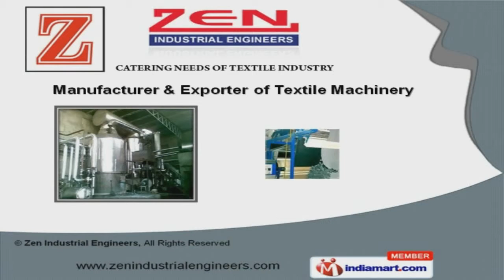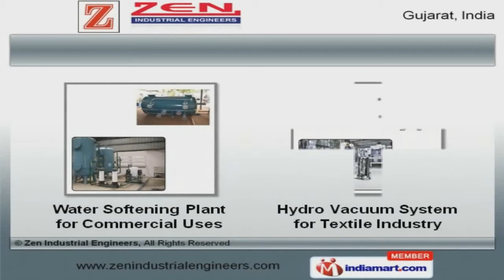Boilers, Heaters & Textile Machines by Zen Industrial Engineers, Vapi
Welcome to Zen Industrial Engineers, Manufacturer and Exporter of Textile Machinery. The company was established in the year 1997, at Vapi. Our International quality standards help us to Export to Middle East, South East Asia and other countries. Efficient after sales services, Flexible payment modes and Maximum customer satisfaction make us stand apart from also rans. We offer a wide array of Decatizing, Singeing and Hydraulic Textile Machines. Our Water Softening Plants and Hydro Vacuum Systems are well known for their durability. Chain Wheel Machines offered by us are in huge demand across the global markets. Our Dyeing Jiggers are reckoned all over the world for their superb quality. We also provide Designer Jute Bags that are available at industry leading prices. Along with that we offer Water Softening Plant for Commercial Uses that are extremely reliable.